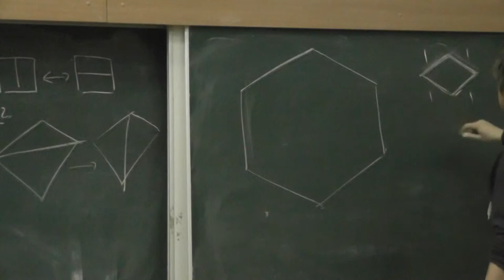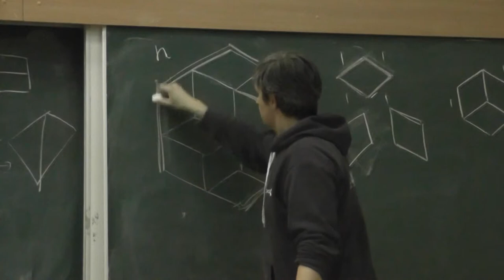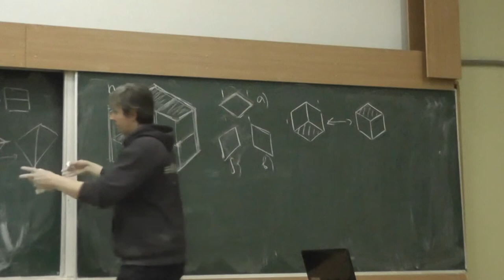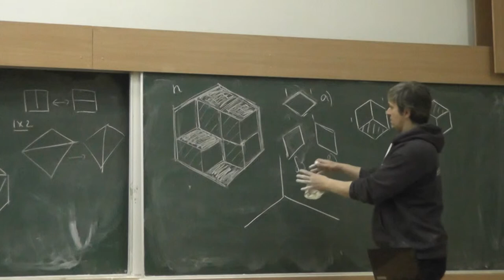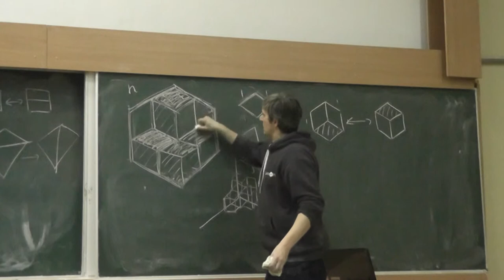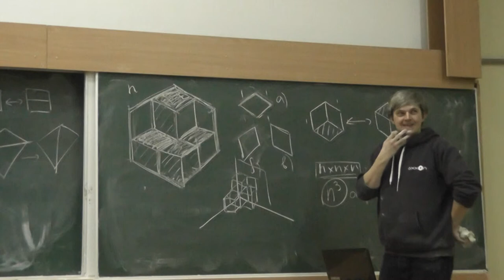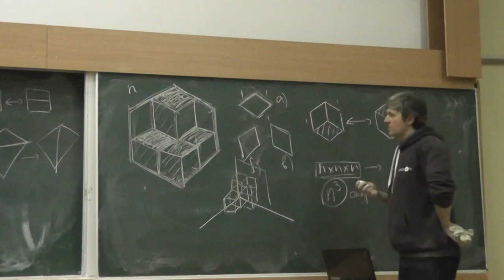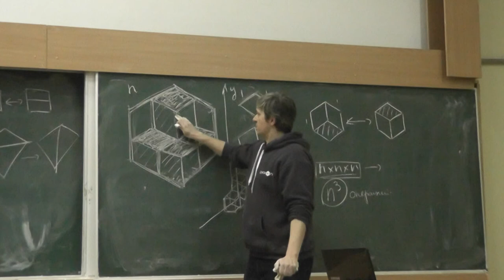8 Ромбы трёх типов, кубики, высота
Советую статью Карпова и Кохася